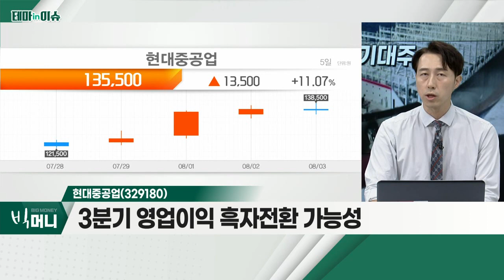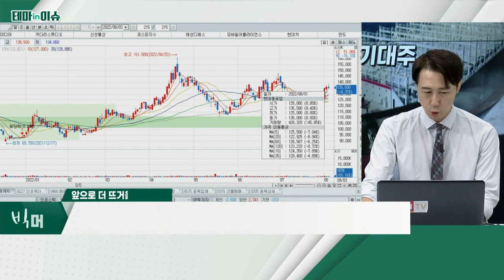현대중공업(329180)... 조선주_테마IN이슈 (20220803)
- 실적 흑자전환 '목전'
- LNG선 초호황에 따른 수혜
- 2.5년 이상 수주 기확보… 긍정적

- 주가 '쌍바닥' 형성 후 추세 상승 중
- 3분기 영업이익 흑자전환 가능성
- 4분기 재무제표 본격 개선 전망
- 영업이익 전망, 2023년 5,000억 → 2024년 9,300억